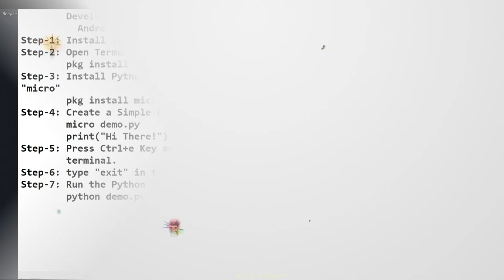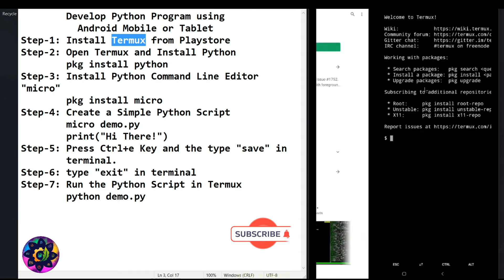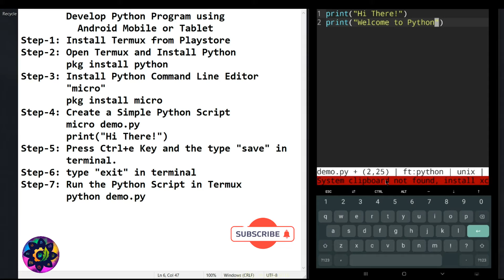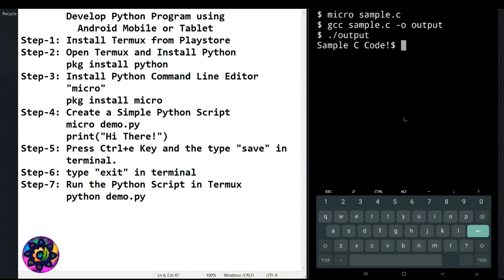How to Develop Python C C++ Java Program using Android Mobile or Tablet | Termux | Tamil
How to Develop Python C C++ Java Program using  Android Mobile or Tablet | Turmux | Tamil

Instructions
Step-1: Install Termux from Playstore
Step-2: Open Termux and Install Python
 pkg install python
Step-3: Install Python Command Line Editor    "micro"
 pkg install micro
Step-4: Create a Simple Python Script
 micro demo.py
 print("Hi There!")
Step-5: Press Ctrl+e Key and the type "save" in
 terminal.
Step-6: type "exit" in terminal
Step-7: Run the Python Script in Termux
 python demo.py